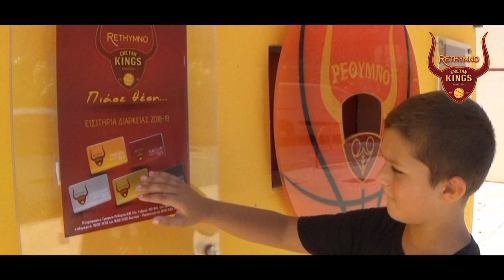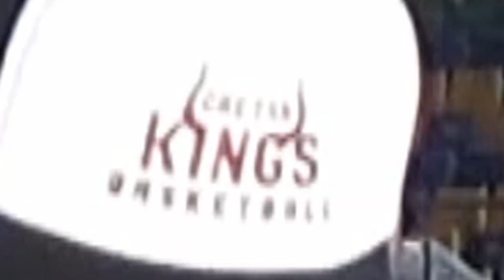Rethymno Cretan Kings MAGIC TICKETS 2018/19 trailer